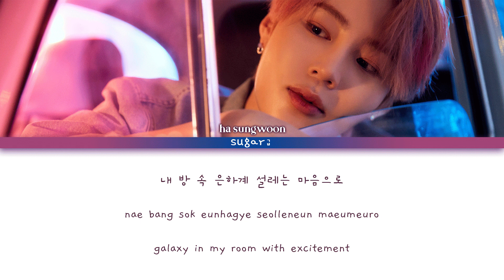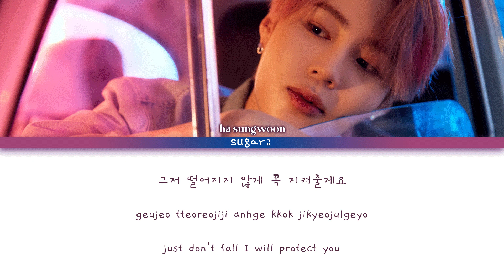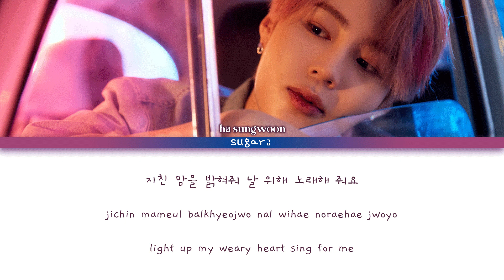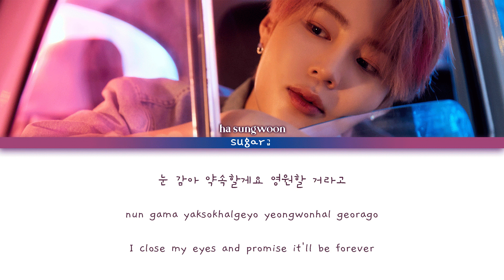Ha Sungwoon(하성운) - 야광별 (Starlight) [Color Coded Lyrics Han/Rom/Eng]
Song : 야광별 (Starlight)
Artist : Ha Sungwoon(하성운)
Album : Sneakers
Release Date : 07 June 2021

All Rights Administered by Star Crew Entertainment.

English by Sugar Gimbap
Color Coding by Sugar Gimbap